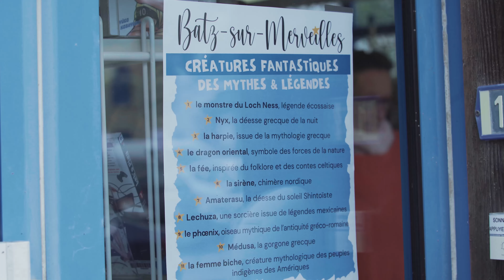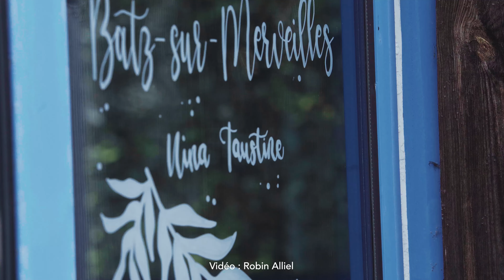Vitrine Nina Faustine x Batz-sur-Mer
"Batz-sur-Merveilles"

Mars 2024, Batz-sur-Mer.